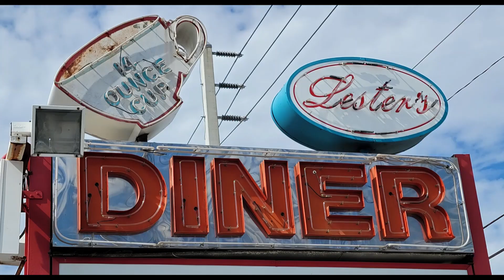LRBC#35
LRBC#35 was our 14th Blues Cruise but our first one in the fall.
Great weather, fantastic shows!